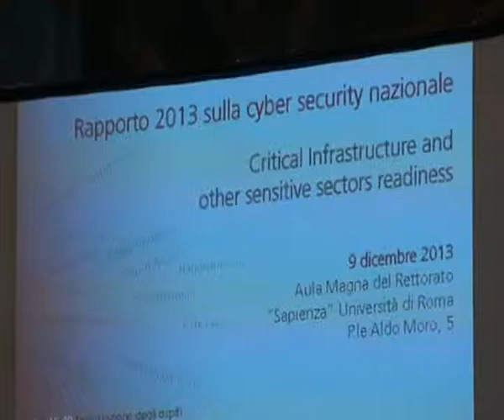Sicurezza: economia a rischio con cyber attacchi, p.a. italiana non ancora pronta a difend...